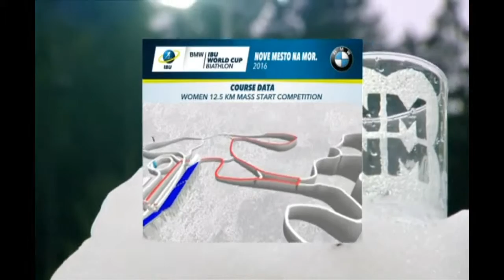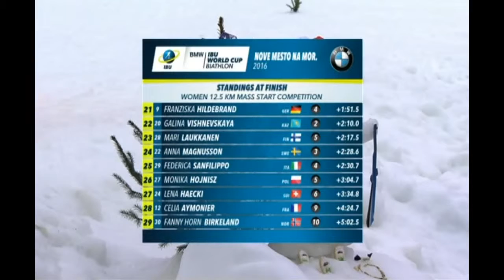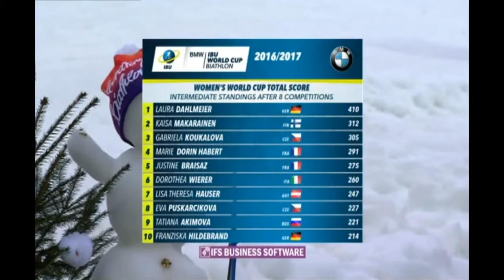Біатлон. Кубок світу 2016-2017. 3-й етап Нове Мєсто Мас-старт 12,5 км, Жінки 18.12.2016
Трансляція 3-го етапу кубка світу з біатлону 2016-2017 в чешському Нове Мєсто на Мораві гонки із загального старту у жінок на 12,5 км. Початок трансляціі 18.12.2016  о 14:15 за київським часом